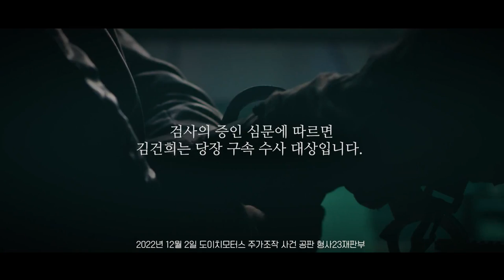'김건희 상왕설' 왕이 되려는 자가 누군가